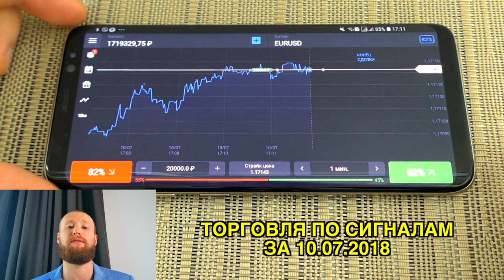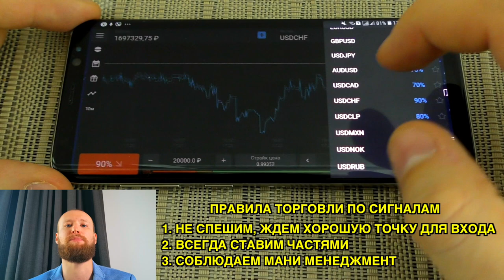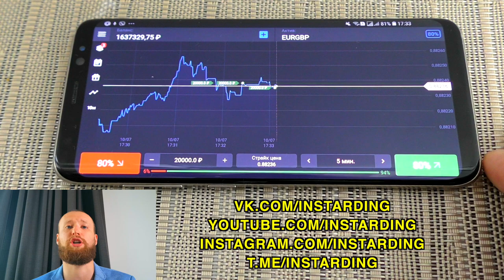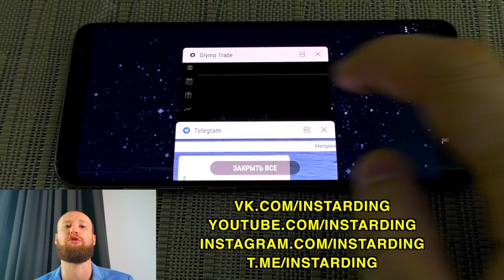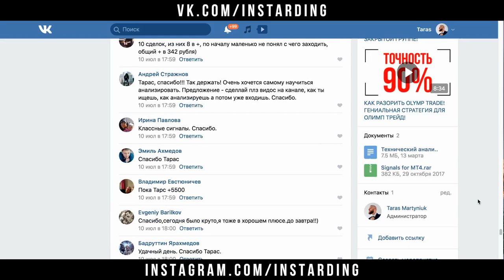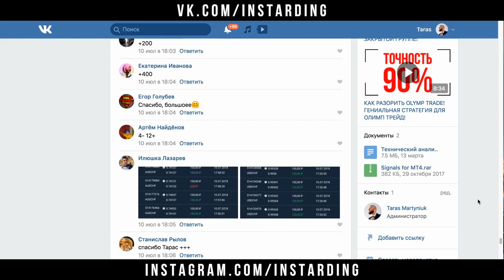OLYMP TRADE НА АНДРОИД! ТОРГОВЛЯ С ТЕЛЕФОНА ПО СИГНАЛАМ НА ОЛИМП ТРЕЙД!